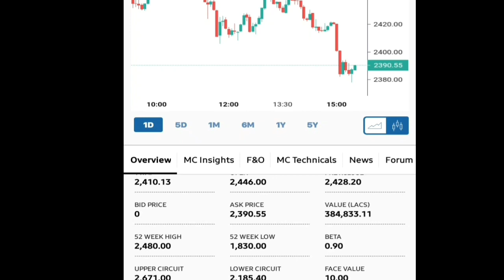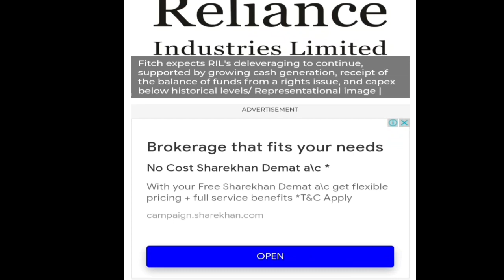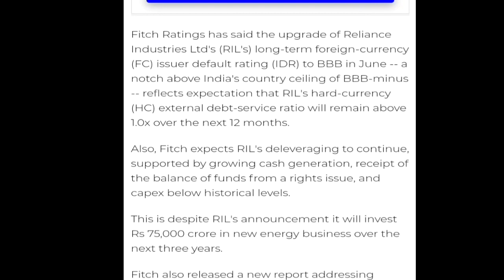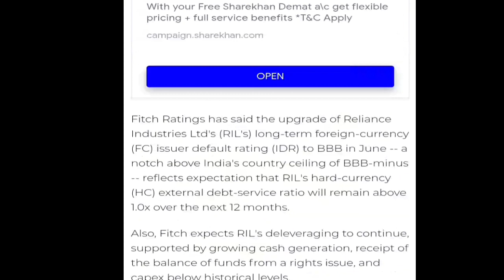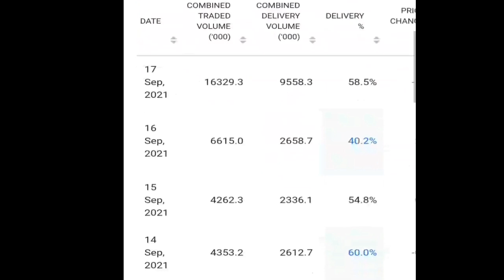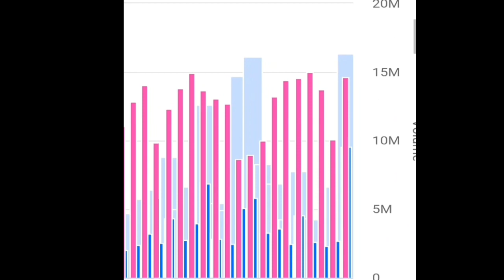Reliance Industries Ltd Latest Updates | जो आपको जानना जरूरी है